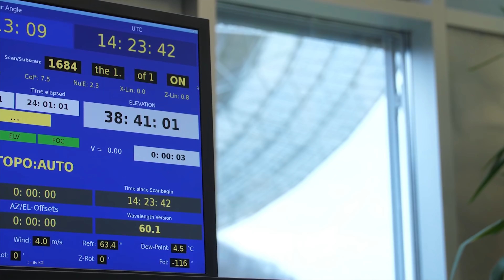Chłodny dysk wokół naszej czarnej dziury - AstroSzort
Najnowsze obserwacje przeprowadzone za pomocą obserwatorium ALMA odkryły przed nami nigdy wcześniej nie widziany dysk chłodnego gazu międzygwiezdnego otaczający supermasywną czarną dziurę w centrum Drogi Mlecznej.

Muzyka
♪  Travellers Wave

CREW
- prowadzenie: Piotr Kosek
- tekst: Dawid Kułakowski
- montaż: Kamil Braz Ziółkowski

CREDITS
ALMA (ESO/NAOJ/NRAO),
E.M. Murchikova; NRAO/AUI/NSF, S. Dagnello
NRAO/AUI/NSF; S. Dagnello
ESO Kanał Astrofaza to największy w Polsce kanał, którego tematyką jest kosmos, astronomia i technologie przyszłości. Tutaj obejrzysz też nasz program popularnonaukowy POP Science z dr hab. Leszkiem Błaszkiewiczem, w którym poruszamy takie tematy jak: Kosmici i obce cywilizacje, paradoks dziadka i podróże w czasie, podróże szybsze od światła itp. Zapraszamy!